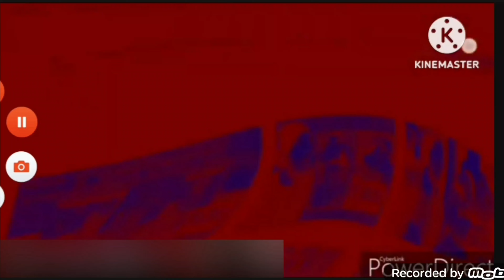Klasky Csupo in 4ormulator v203